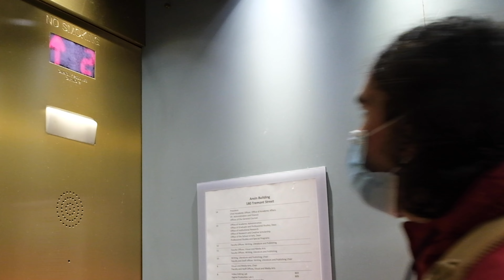The Eggscellent Challenge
a small class project where 2 bros race! who is eggscellent? who's most likely to be late to class?
real ones saw this 2 days before it dropped
shoutout to damien, samyukta, xia, and kate